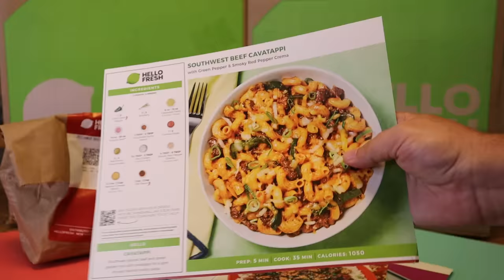Ambulance Chaser Can't Lie His Way Out Of This One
Richard Vinson Merritt, aged 44, a disbarred and disgrqaced lawyer, has been found guilty of  fatally stabbing his 77-year-old mother, Shirley Vinson Merritt, in her Stone Mountain, Georgia home hours before he was supposed to turn himself in for a 15 year prison sentence.

Richard Merritt took the stand in his own defense to try and talk his way out trouble. It didn't work.  His story was absurd and the jury didn't buy it. Today we are reviewing Richard Merritt's time on the stand.

** * Support * * *

Resources:
DV Resource: